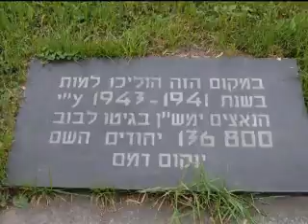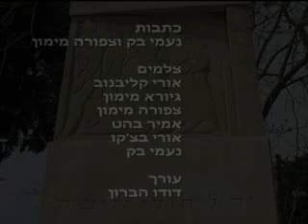יד ליהדות גליציה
Memorial ceremony to Galicia jews and videos from Galicia tour